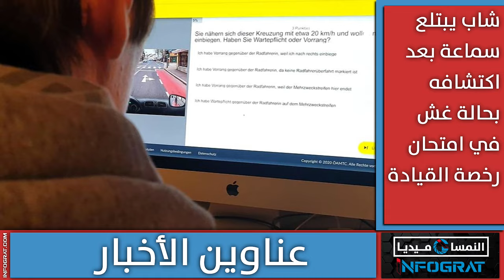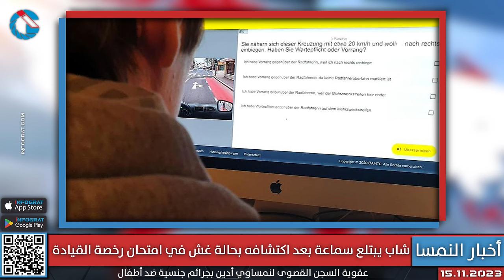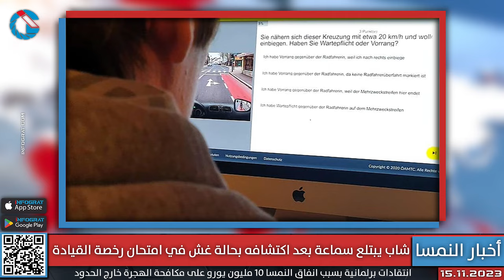النمسا تحدث طريقة التوظيف لتستند على الخبرات وشاب يبتلع سماعة بعد اكتشافه بحالة غش في امتحان القيادة